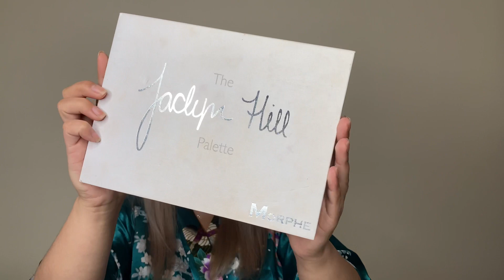HOLIDAY LOOK I: POPPING GOLD SMOKEY EYE WITH NUDE LIP. || Shann Pechangco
Thank you so much!! XOXO, Shann.

PRODUCTS USED
**FACE
PRIMER: NARS smooth & protect primer
FOUNDATION: Becca cosmetics skin love weightless blur foundation (shade: buff)
CONCEALERS:
•Too faced born this way super coverage multi-use concealer (shades: light beige & natural beige)
•Elf cosmetics camo 16hr concealer (shade: fair warm)
LOOSE POWDER: Too faced peach perfect mattifying setting powder (shade: translucent peach)
PRESSED POWDER: Makeup Forever matte velvet skin blurring powder foundation (shade: Y305 soft beige)
BRONZER: Milani silky matte bronzing powder (shade: 01 sunlight)
BLUSH: M.A.C mineralize blush (shade: love joy
HIGHLIGHTER: Natasha Denona I need a nude glow highlighter (shade: nude champagne)
SETTING SPRAY: Urban decay all nighter long-lasting makeup setting spray

**EYES
EYESHADOWS:
•Morphe xx Jaclyn Jill (first palette)
--transition shade: pukey
--crease shade: roxanne
--outer V shade: mocha
•Too Faced Crystal Whips (shade: pop the bubly!)
EYELINER: Physicians formula eye booster waterproof ultra-fine liquid eyeliner
MASCARA: Maybelline total temptation waterproof
FALSE LASHES: Lilly lashes 3D mink (style: Miami)

**LIPS
LIP LINER: Charlotte Tilbury lip cheat lip liner (shade: iconic nude)
LIPSTICK: Patrick Ta monochrome moment-silky lip crème (shade: she's independent)